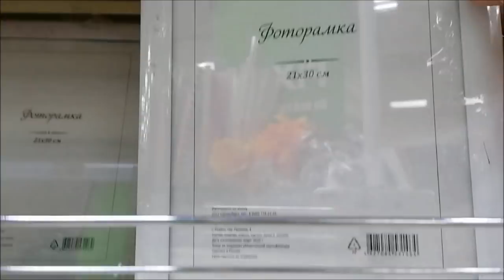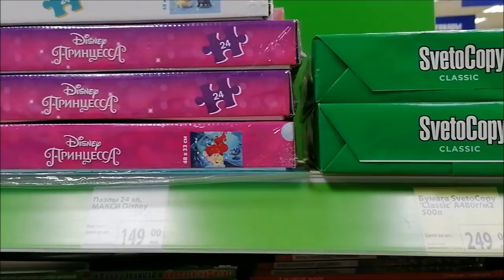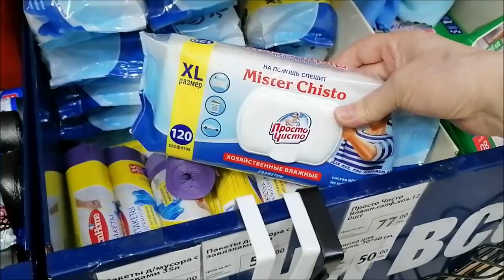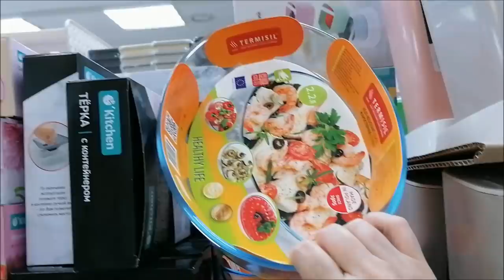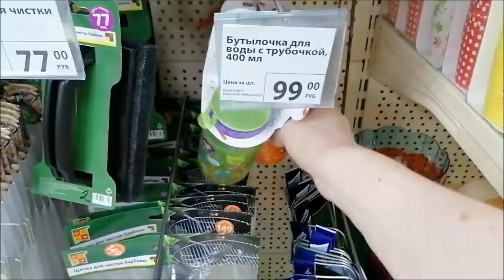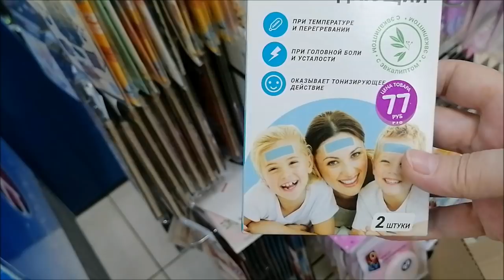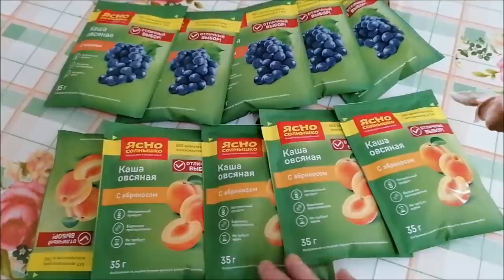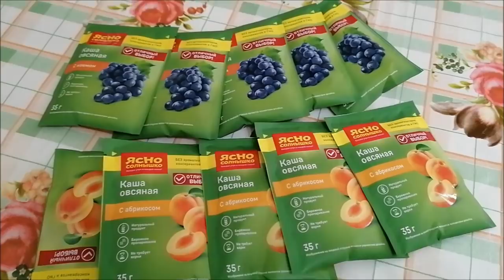Новинки Фикс Прайс для школы и дома, обзор полок, покупки, цены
Новинки Фикс Прайс для школы и дома, обзор полок, покупки, цены Мой инстаграм